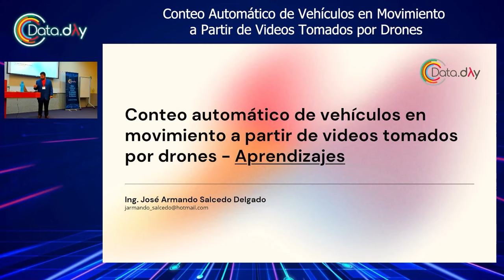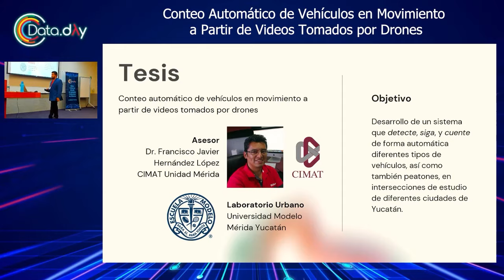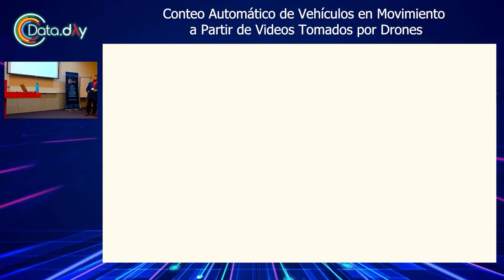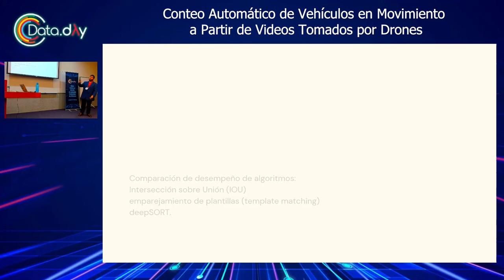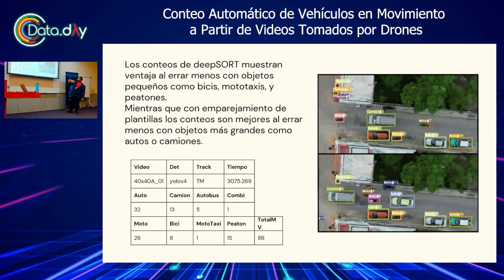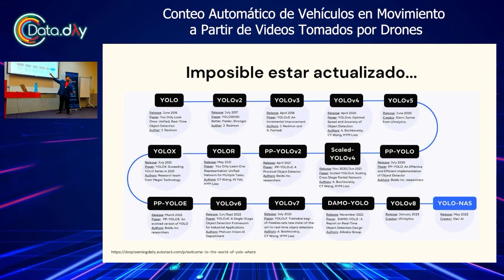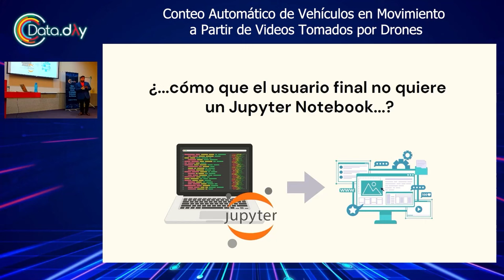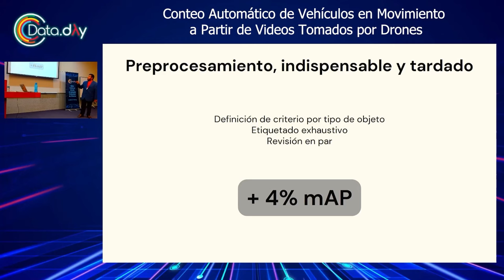Conteo automático de vehículos en movimiento a partir de videos tomados por drones | Data Day MTY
El objetivo de esta charla es transmitir los aprendizajes obtenidos durante el trabajo de la tesis del ponente para la Maestría en Cómputo Estadístico en CIMAT Unidad Monterrey. En esta tesis se usan herramientas de IA en la detección y el seguimiento de los objetos de interés.

Esta sesión fue presentada por José Armando Salcedo Delgado en Data Day Monterrey 2023.